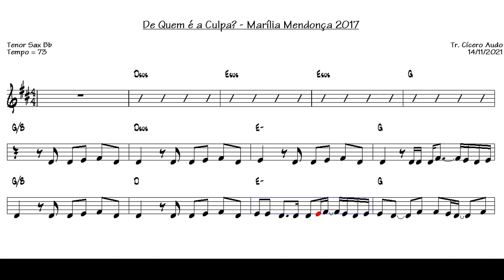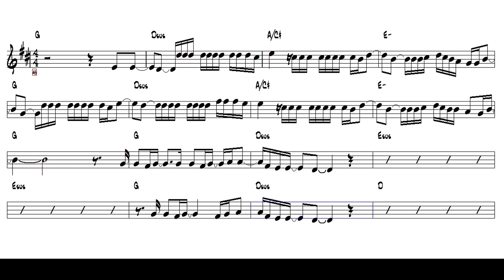De Quem é a Culpa? - Marília Mendonça 2017 (Tenor Sax Bb) [Sheet music]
Toque hoje mesmo esse grande sucesso nacional: De Quem é a Culpa? - Marília Mendonça, 2017.